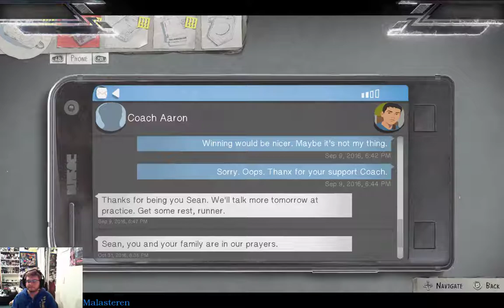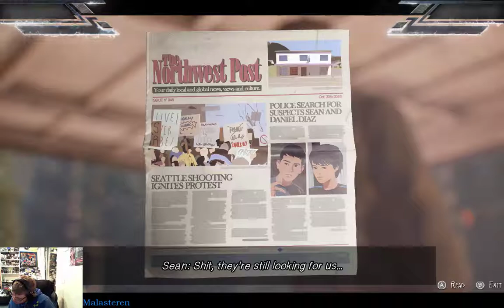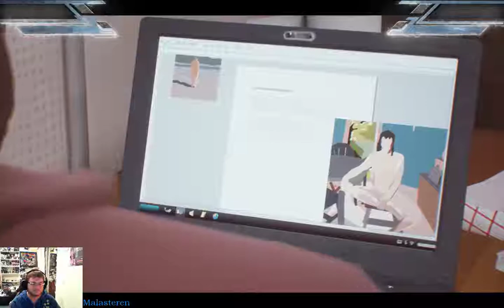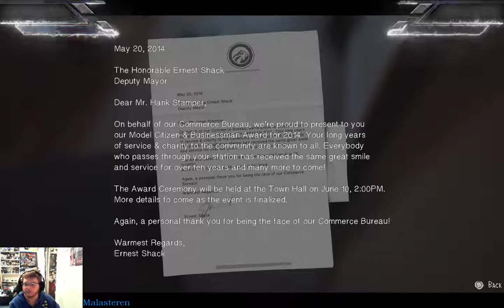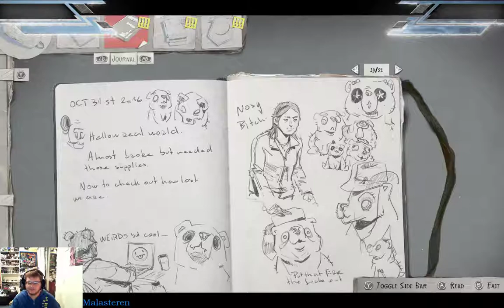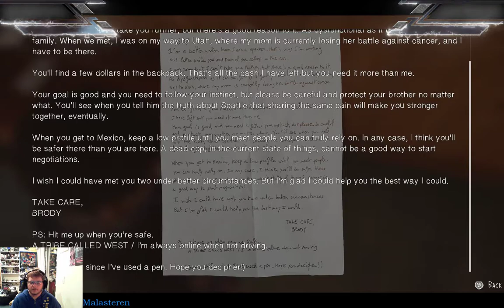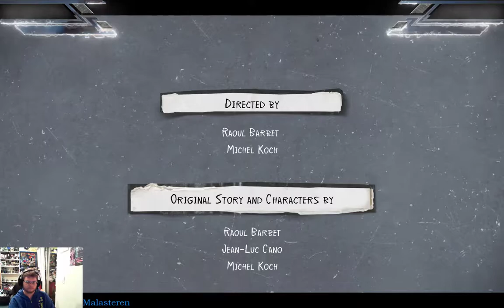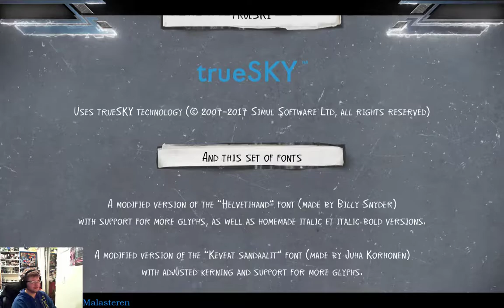Life Is Strange 2 Episode 1 Part 3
Part 3 of Malasterens play though of Life is Strange 2 Episode 1

We are now Partnered over on Humble Bundle!!! If you were thinking about buying some of there great bundles then please consider using our partner Or any other amazing partners!!